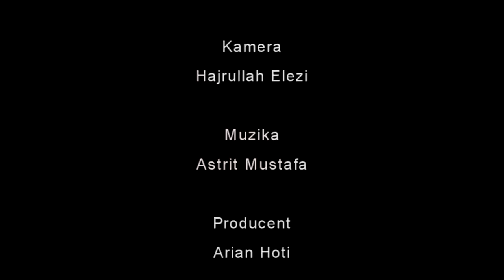HILMI FERIZI ''NE VETEN E PARE''_DOKUMENTAR_RTV TEMA